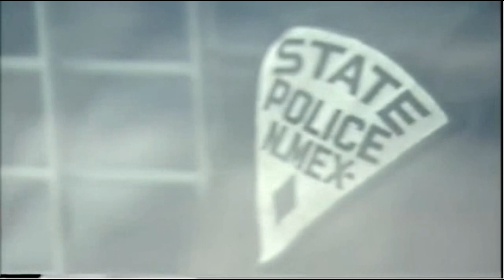Attorney calls shooting of James Boyd "murder" (Homeless NM man camping in foothills)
ALBUQUERQUE, NM -- Outrage has ignited over a helmet-cam video of officers fatally confronting a homeless man at his primitive campsite in the foothills.  Video shows the man standing by his meager possessions, surrounded by rifle-toting officers who were citing him for illegally camping without government permission.  Officers ultimately tossed a concussion grenade in his face, sicced an attack dog on him, and shot him to death with a flurry of gunfire.  James M. Boyd, 38, was killed on scene.